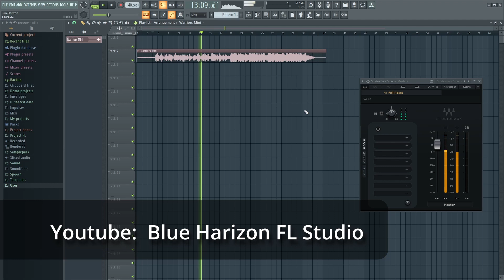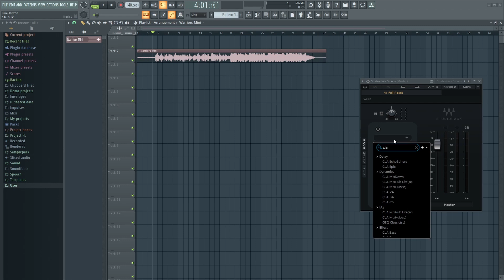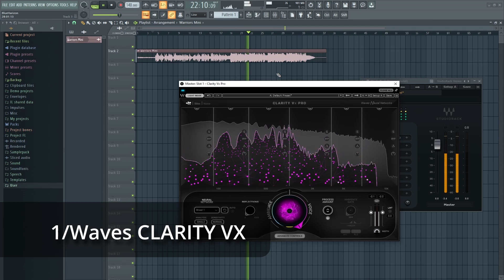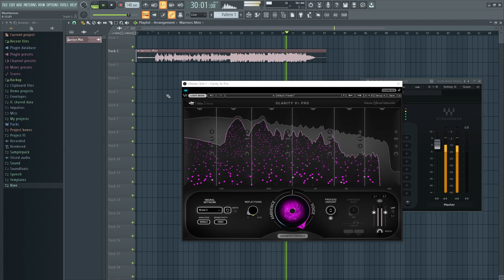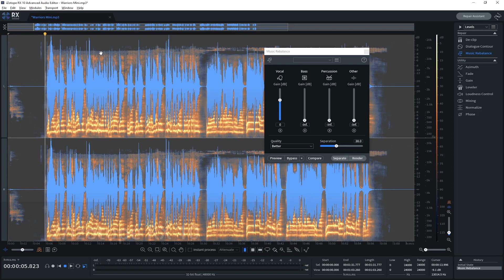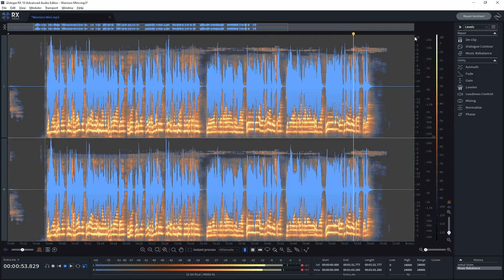Hướng Dẫn TÁCH VOCAL/ACAPELLA Từ Track Nhạc - Hướng Dẫn Làm Nhạc